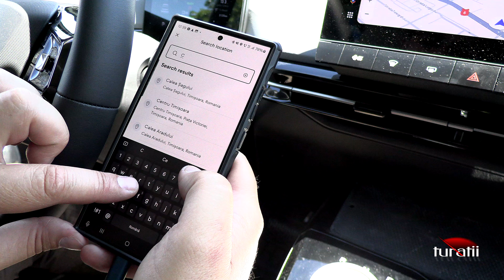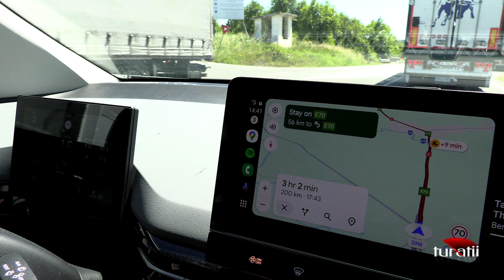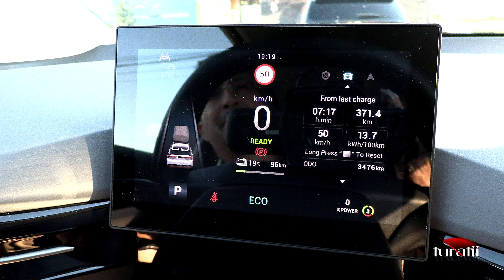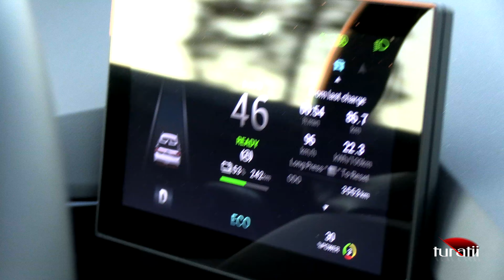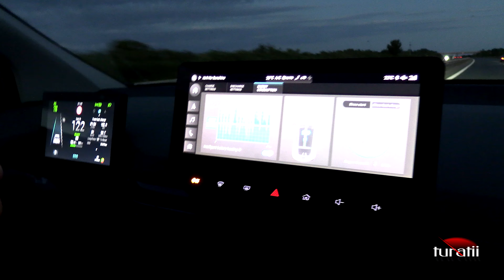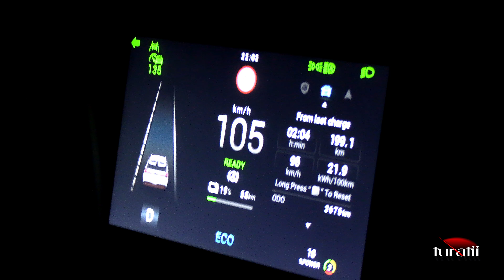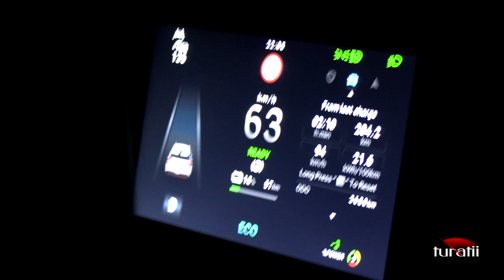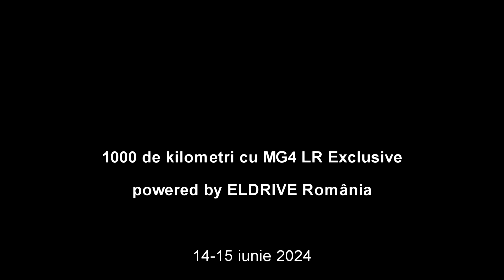1000 de kilometri cu MG4 LR Exclusive powered by ELDRIVE Romania video 3 of 3